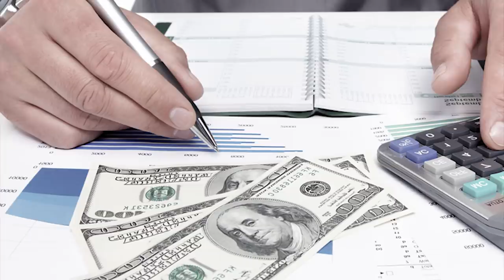balei u messi u kyntait ia ka number 10 ha psg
Kaei kadaw ba u Messi u phong number 30 ha PSG
Education Video